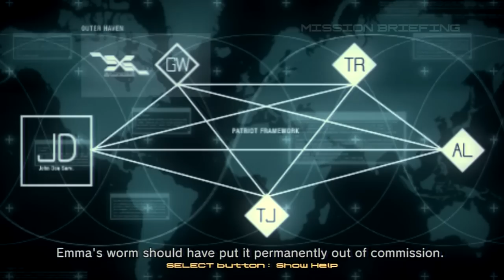Metal Gear Solid 4 Story Walkthrough [Part 20] [Act 4 Briefing]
Hey there and welcome to Part 20 of my full story walkthrough of Metal Gear Solid 4!

If you enjoyed the video then please do take half a second just to click the like button as it really helps me out a lot and I do really appreciate it. :D

Also, watch in 720p and full screen this bad boy for maximum viewing pleasure. But most of all, enjoy! :)